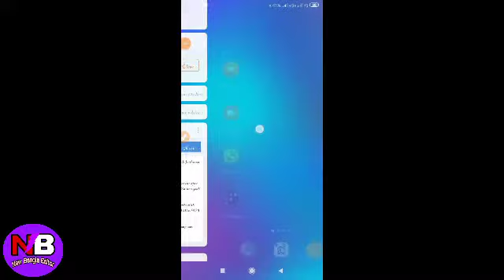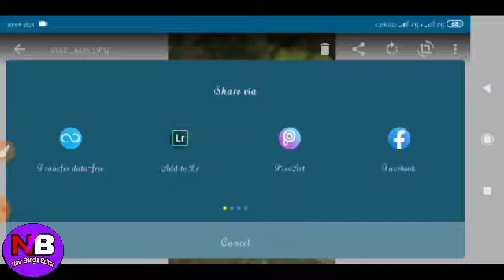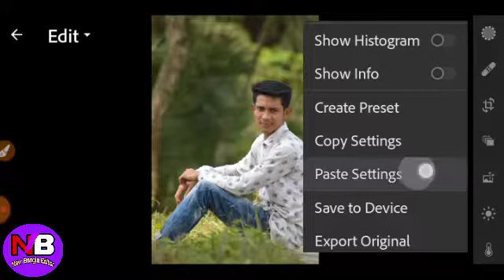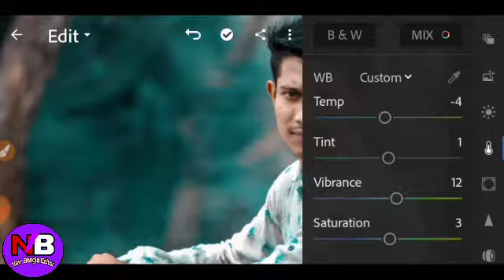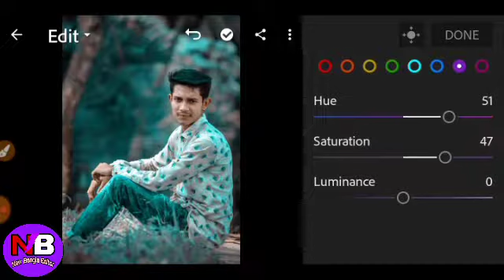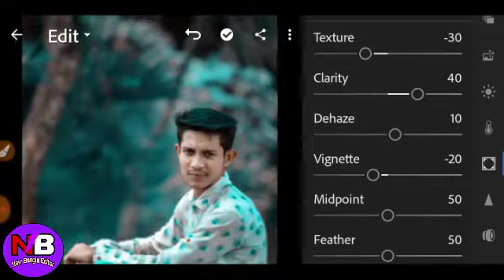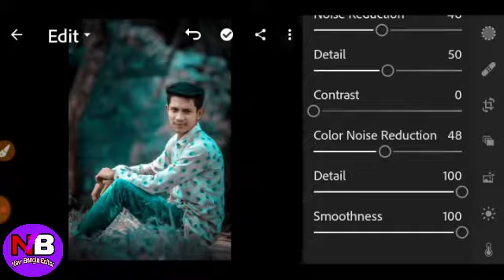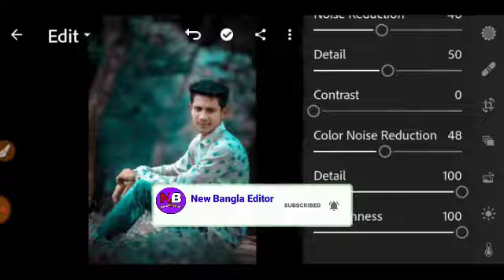Awesome pic editing and best editor only lightroom at and open reset link in the description and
আমার এই চ্যানেলে আপনাদেরকে সবাইকে স্বাগতম সবাইকে ধন্যবাদ জানাচ্ছি আমার চ্যানেলের সাথে সর্বদা থাকার জন্য আপনারা যারা আমার ভিডিও গুলো দেখছেন অ্যান্ড আমার চ্যানেলটি ফলো করতেছেন সবাই খুব ভালো থাকবেন আমি যেগুলো দিয়ে ফটো এডিট করি সেগুলোর লিংক ডেসক্রিপশন এ দেওয়া আছে আপনারা ওখান থেকে সবকিছু নামিয়ে ব্যবহার করতে পারবেন যদি না বুঝে থাকেন তাহলে আমার ভিডিওর কমেন্ট বক্সে আপনাদের কমেন্ট করার বিলকুল সুযোগ আছে ওখানে আপনারা সব কিছু বলতে পারেন আমাকে ফ্রি মাইন্ডে

আমার এডিটিং গুলো যদি আপনাদের দেখে ভাল লেগে থাকে তাহলে যদি আপনাদের পিক ইডিট করতে চান তাহলে এই জিমেইল লিংক ফলো করে এখান থেকে আমার মেসেঞ্জার ইনবক্স এ যে মেসেজ করে বলুন আর জিমেইলে আপনাদের ফটো পাঠিয়ে দিন .👆👆👆👆👆👆👆👆👆